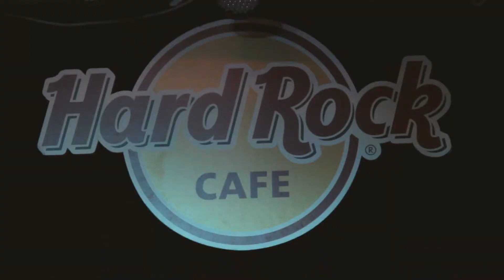The Sharrocks | IV Unplugged (22/11/13) | UA ROCKS TV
Reportaje al grupo The Sharrocks durante su actuación en la IV edición de los unplugged en Hard Rock Cafe Madrid el 22 de noviembre de 2013.

Evento producido por Ave Producciones para underagerocks.

Operadores de cámara: Miguel Núñez y Teresa Giménez
Editado por Teresa Giménez
Producción y dirección de contenidos: Rafael Arjonilla